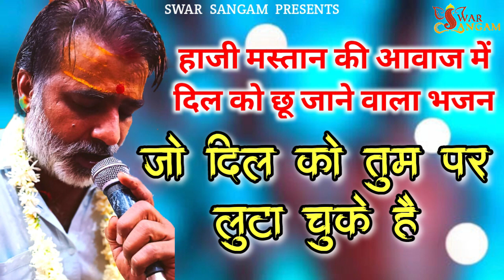ये आवाज आपका दिल छू लेगी | जो दिल को तुम पर लूटा चुके है | Ashutosh Ranga Haji mastan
SWAR SANGAM PRESENTS

Jo dil ko tumpe luta chuke hai

Singer - Ashutosh ranga (Haji mastan)

और घंटी बटन को दबा दे जिस से नए भजन का नोटिफिकेशन आपके पास सबसे पहले आजाएगा

लाइक शेयर और कॉमेंट करते रहे

bhakti bhajan
Manoj kumar ranga gansa
Sanwar Lal ranga bhajan
ghota maharaj
ghota maharaj bhajan
भक्ति भजन
सांवर लाल रंगा भजन
घोटा महाराज
घोटा महाराज भजन

dil chahta hai,teri nigahon pe sab kuch lutane aaye hai,zamane ko dikhana hai,aankh jab se hai ladi aa ab laut chale,tumpe hum,tum par hum hai,dil galti kar betha hai bhajan,mere dil pe kiye hain,kya tujhe ab ye dil bataye,kaun tujhe kuch toh hai armaan malik,aankh jab se hai ladi,aankh jabse hai ladi,jao tum chahe jahan,tera dil tut jaye,kuch to hai lyrics,kuch toh hai lyrics,ishq bhi kya cheez hai isme hosh rehta nahi,bandhi hai tumhise